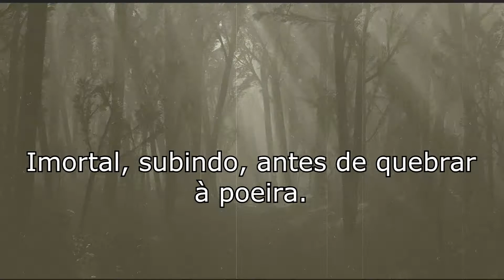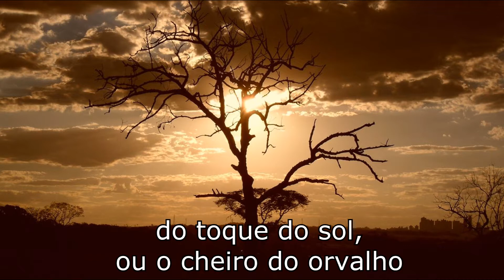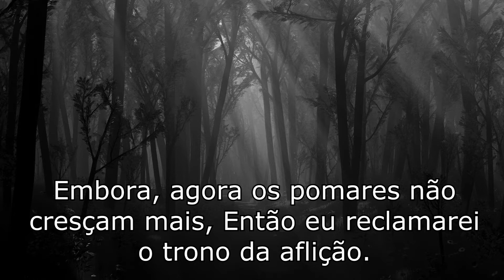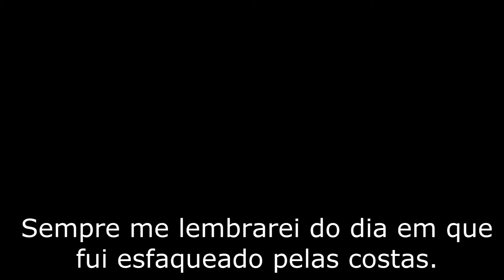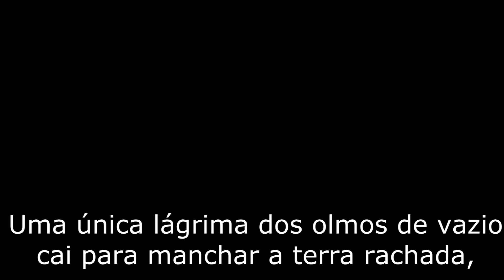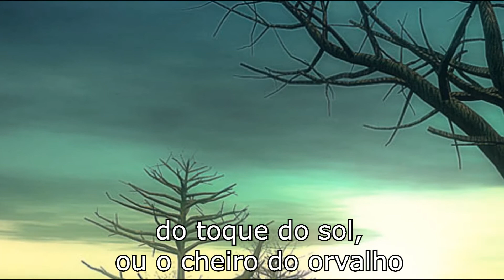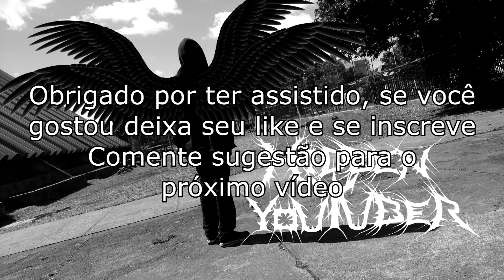Make Them Suffer - Neverblom (Legendado)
Lyrics:
A single tear from the elms of emptiness falls to stain the cracked earth and the soil breathes one final, desperate, breathe of life.
Tiny budding flowers and colours of joy and hope explode from the water-bead.
Undying, undimming, before shattering to dust.
These woods have no memory of the touch of sun, or the smell of dew, and all I can hear through the deafening silence are the moaning trees.

It was Morrow who cursed this place. Now, cheerless and stagnant, it screams in the night so we hearken the cries from the heart of the wood.

I linger on in doubt, darkness comes early down here.
Wishing upon ages, these flowers will someday bloom.

I'd wait here forever just to see these flowers bloom.

They never bloom

You fucking betrayed us, in these woodlands we wove, dreaming amidst the groves.
Morrow, No one could stop us. although, now the orchards no longer grow, So I'll reclaim the throne of woe.
I'm starting to count the stars by myself, and this winter is eating away at my soul.

I'll always remember the day I was stabbed in the back.

Stabbed in the back.

Just like teardrops, the limbs of the dying trees began to fall, one by one.

Now let me sleep.
Let me sleep, In this garden that never blooms.

So here I will wait for the spring, In the garden of tears.

If you listen in the night, you hearken the cries from the heart of the wood.

And so here I will wait, until my last dying days.

They never bloom.